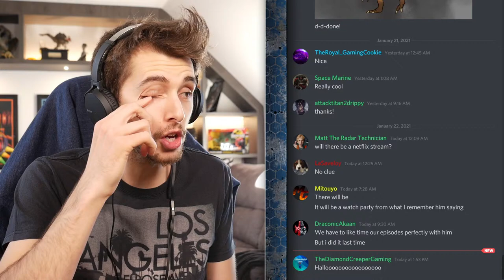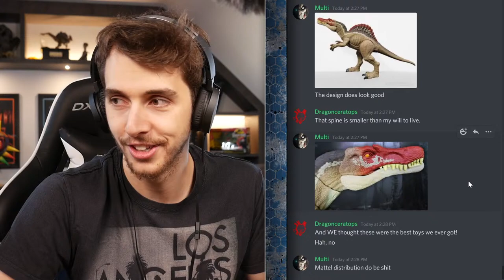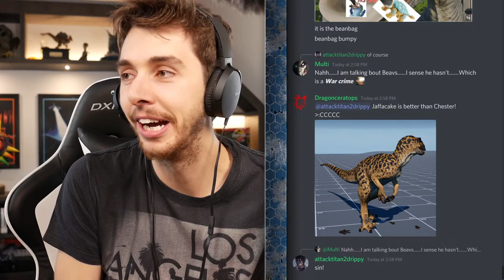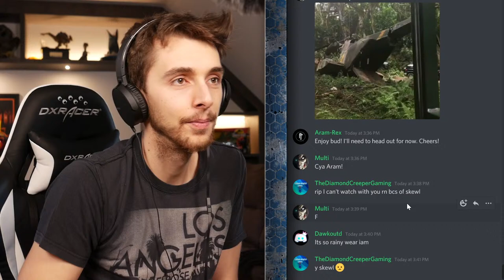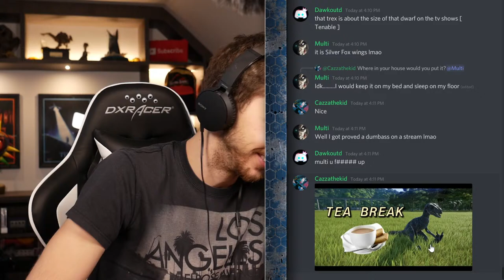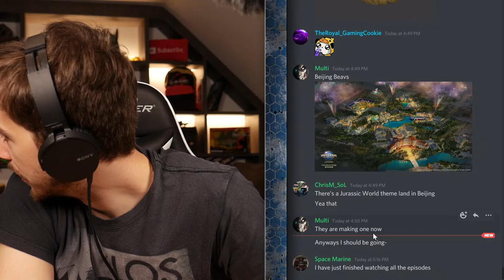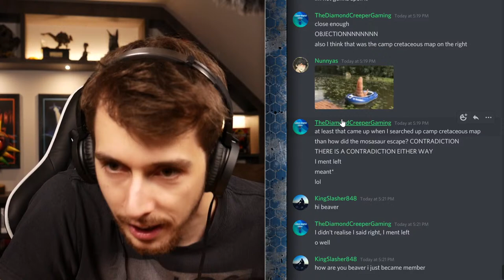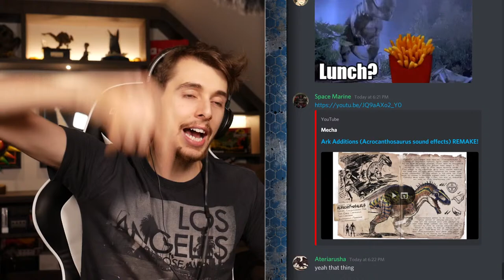CAMP CRETACEOUS SEASON 2 WATCH PARTY - Full Series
Watch along with Netflix as we go through the entire SEASON 2!